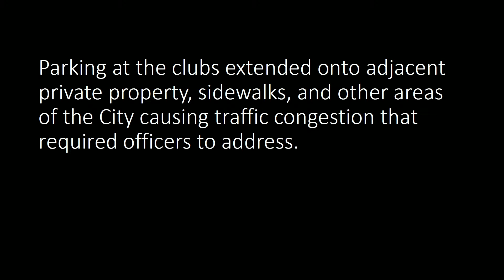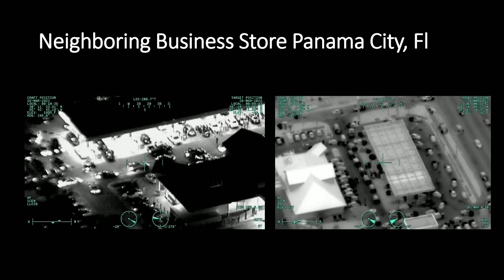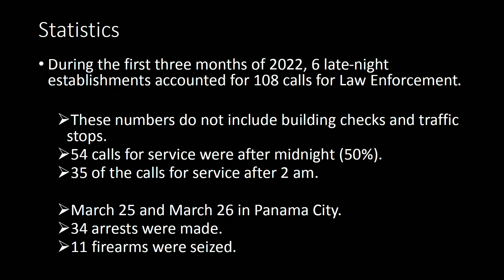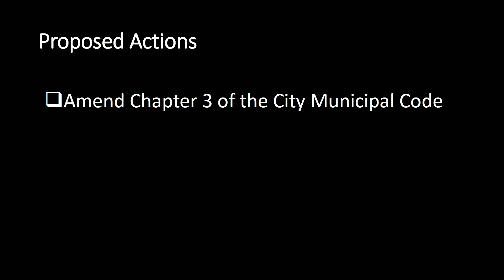City of Panama City Special Call Commission Meeting 03302022